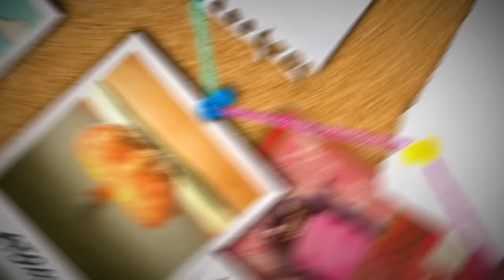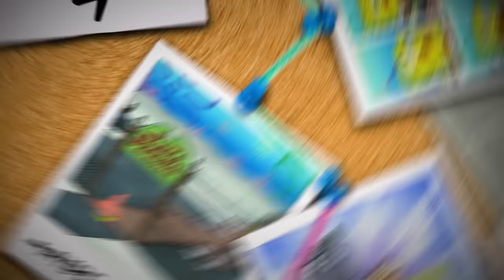How to Get From Lincoln Loud ➡️ to Patrick Star! 🧠 Connect the Dots | Nick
What do Lincoln and Patrick have in common? Well, that's a complicated question, so I guess we'll have to Connect the Dots to see! Let's find out how to get from Lincoln Loud to Patrick Star!